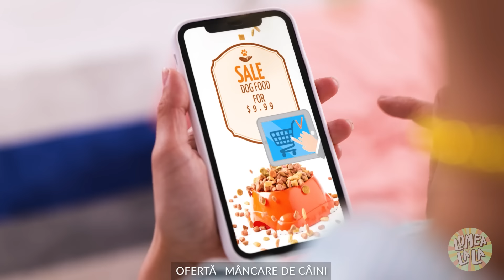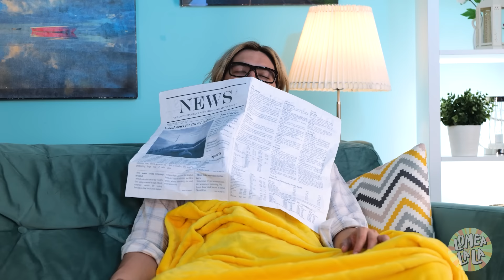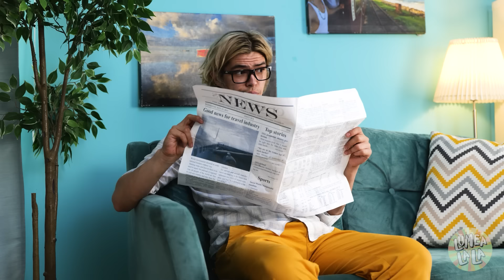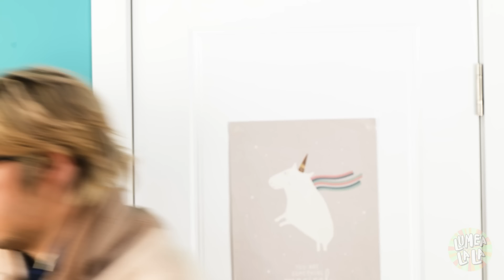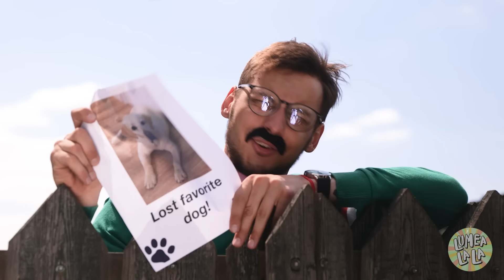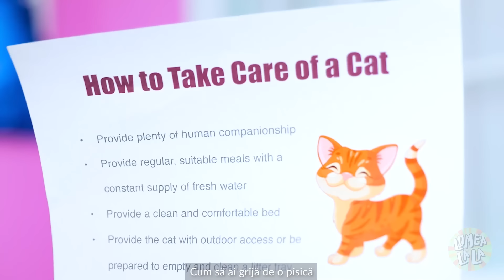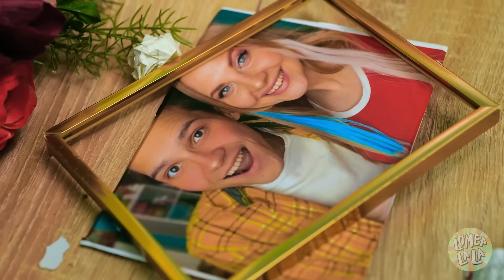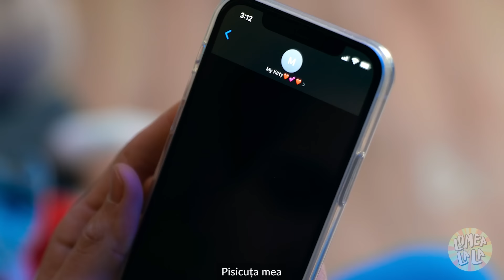Cum FURIȘEZI UN CÂINE în casă! Dacă ne-am purta ca pisicile | Situații amuzante, marca Lumea La La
Îți dorești atât de mult un câine🐶 de ziua ta!✨ Dar primești... o JUCĂRIE, în loc de unul adevărat😥 Of, părinții tăi nu vor să ții animale în casă😮 Dar ce-ar fi dacă ți-ai găsi prietenul blănos ideal🤩 pe stradă? Cum l-ai ascunde în casă de mama și tata?🤔 AFLĂ câteva idei din noul nostru clip GROZAV!

Capitole:

00:00 PETRECEREA aniversară

00:34 CÂINELE

01:20 Tata

02:06 Dușul

02:45 MÂNCAREA

03:10 Dimineața

04:18 Micul dejun

04:50 O situație jenantă

05:25 Furișatul câinelui

05:52 Secretul

06:47 Vecinul țicnit

07:24 Veterinarul

07:56 Viața e perfectă

08:22 Nu avem un CÂINE

09:11 Farsa

09:54 Biscuiții

10:21 Animalul preferat

11:06 Mama

12:05 Pisicuța

12:22 O dimineață ciudată

12:56 Muzica

13:27 Un duș pentru PISICĂ

14:12 Peștele adorabil

14:33 Vrei să ieși?

14:55 Paradisul pisicilor

15:30 Popcornul

16:18 Fursecurile

16:37 PISICA obraznică sau cuminte

17:36 Războiul

18:10 Iubita vs. pisica

18:37 Să-nceapă PETRECEREA

19:39 Farsa

20:12 Pa-pa!

20:40 Mi-e dor de prietena mea

21:25 Încerc să te înveselesc

22:02 Sărbătoarea